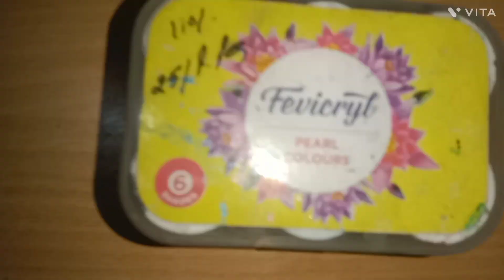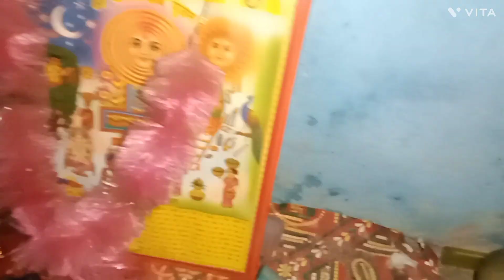Aaj mandir saf karna ha chalo karty ha safae🙏poojanishadcool1816